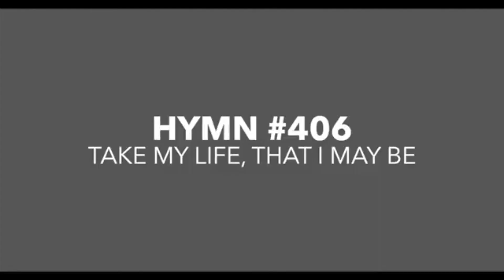3 20 22 Traditional